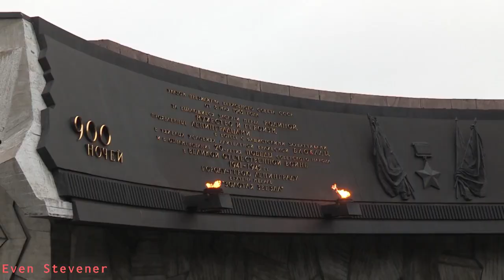Oscar 2023 Nominated Films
Become a successful Creator and Monetize ASAP💸 👉MILLIONAIRE SECRETS. Learn Exactly How I Built 4 Online Businesses, Make 6 Figures and How You Can Make $10,000 a Month From Them